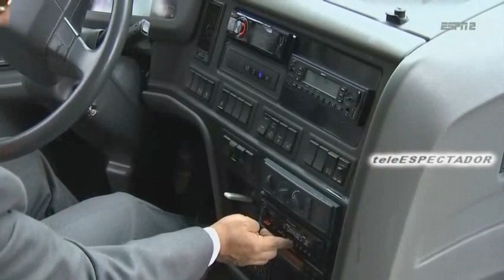ESPNRF - Marzo 15, 2018 (2/2)